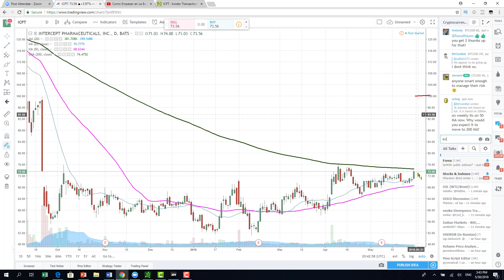Bolsa de Valores Alerta ICPT